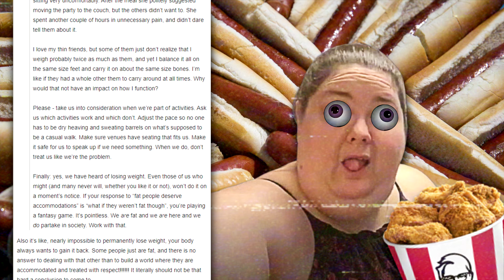Thin Privilege - PLEASE BE CONSIDERATE WHILE I DO NOTHING!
This was an amazing adventure.